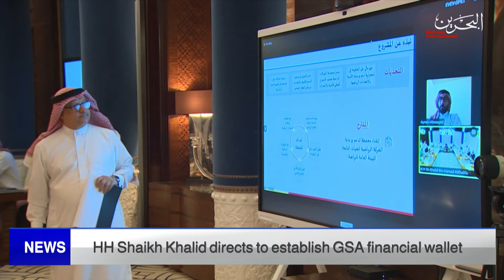BAHRAIN NEWS CENTER : ENGLISH NEWS 12-01-2022